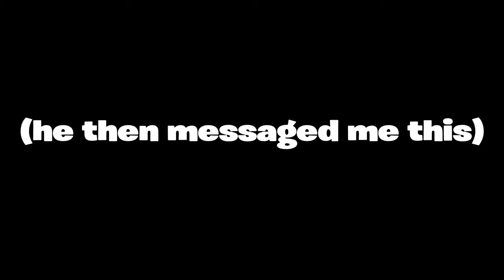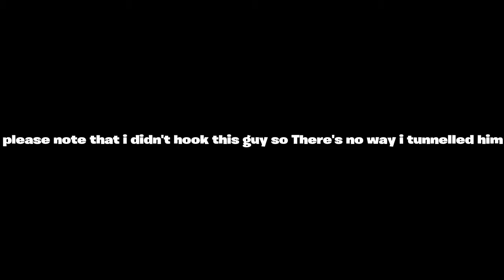A Random Dead by Daylight Montage